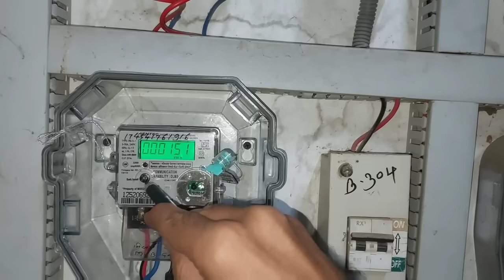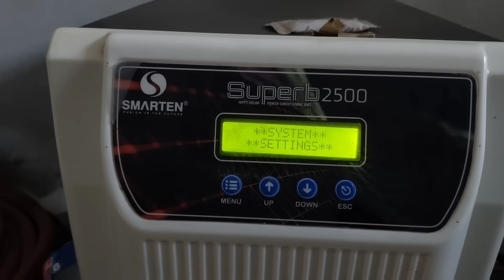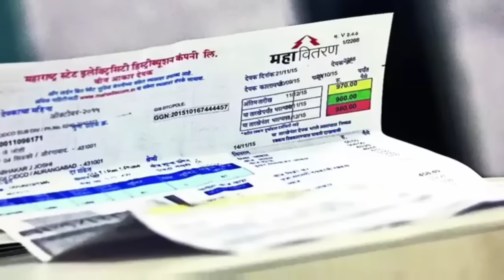आता लाईट बिल बंद होणार |mseb light bill|महावितरण|prepaid electricity meter|smart Ac,Light,fan price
तीही विज वापरा बिल कमी करेल हे नविन यंत्र|how to reduce,save light bill,electricity,stop meter,new, mseb

Queries Solved:
1) how to work digital meter reading
2) save electricity machine
3) ways to reduce electricity bill at home
4) electric board inverter wiring
5) electrical engineering theory
6) simply electrical
7) how to reduce electricity bill by magnet
8) low voltage meaning in our electricity bill
9) how to reduce electricity bill using capacitor